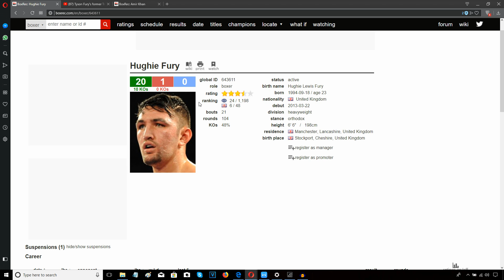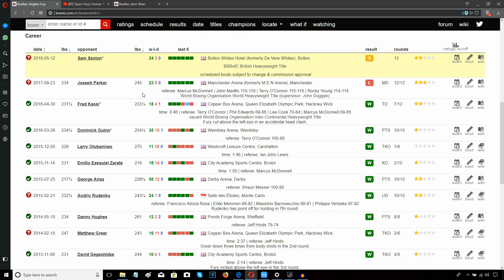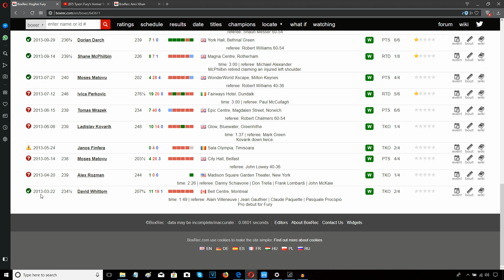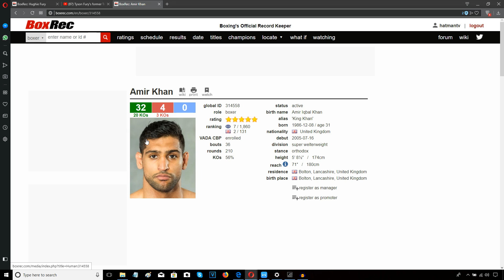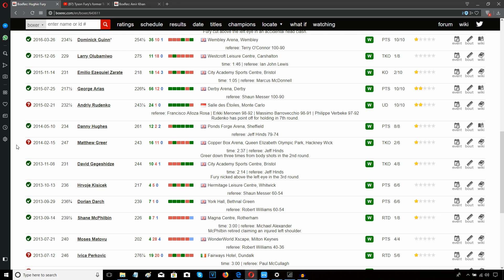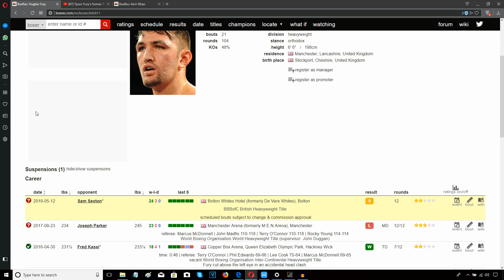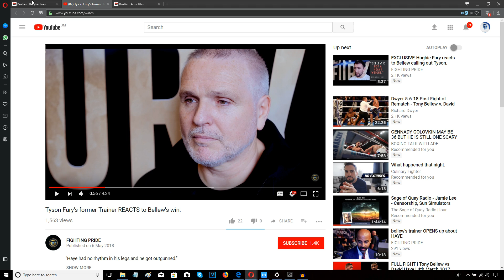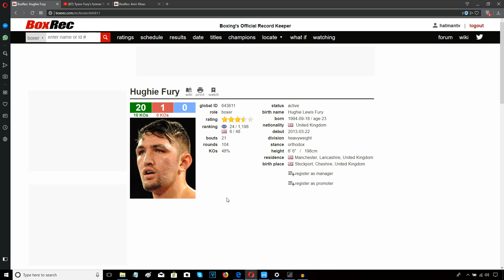HUGHIE FURY TURNS DOWN JOE JOYCE FIGHT!!!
"SHADES OF ALI VS SHADES OF FOREMAN" LOL LOL